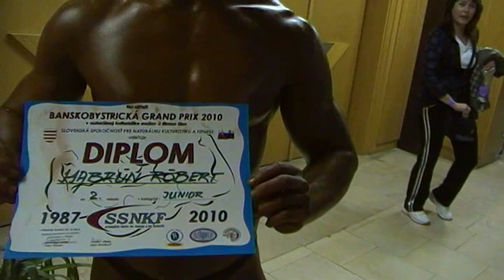BANSKOBYSTRICKÁ GRAND PRIX 2010 (Róbert Habrun)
5. ročník medzinárodnej súťaže v naturálnej kulturistike mužov a fitness žien